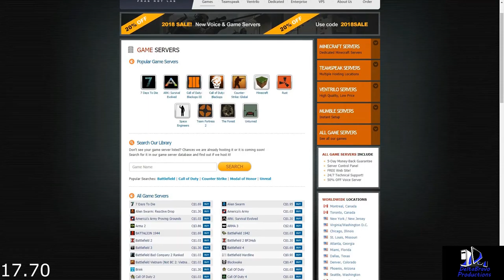🚜 FS19 - Zeisternhof GP - EP2- First Field Bought ✔️ -